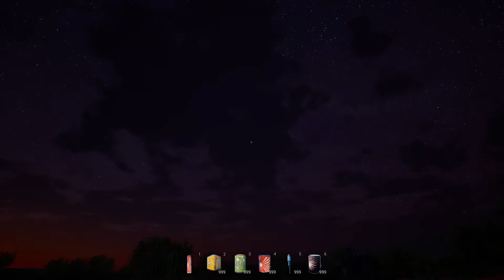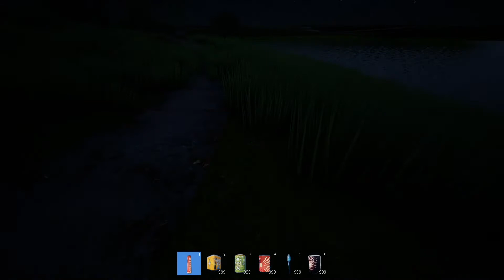Fireworks Simulator “I Think I’m Going to the Moon!”